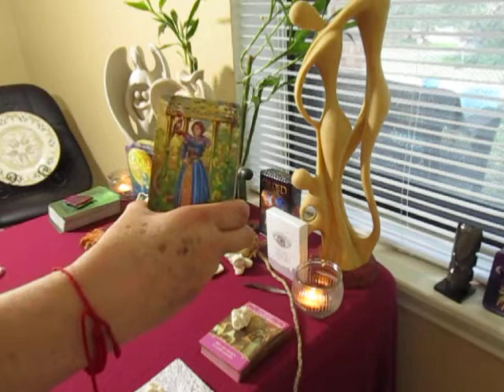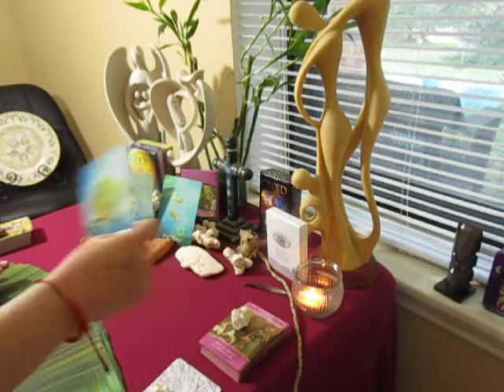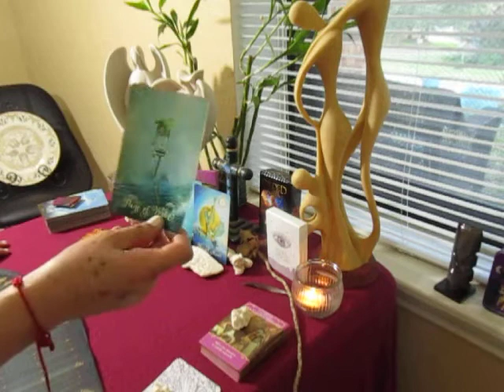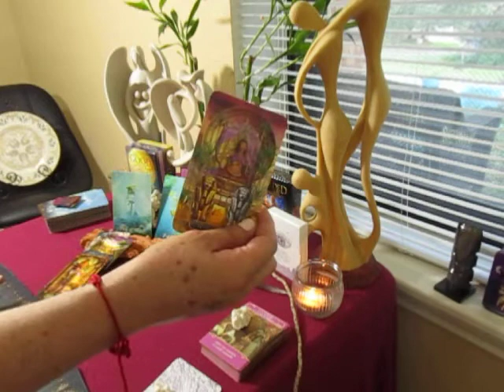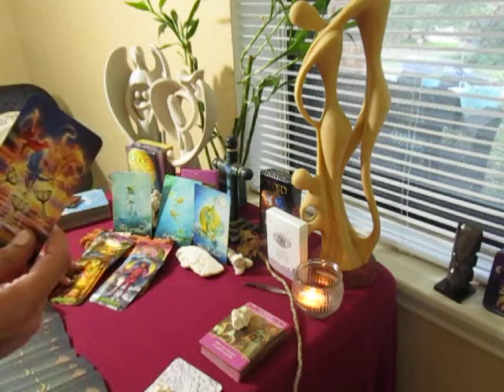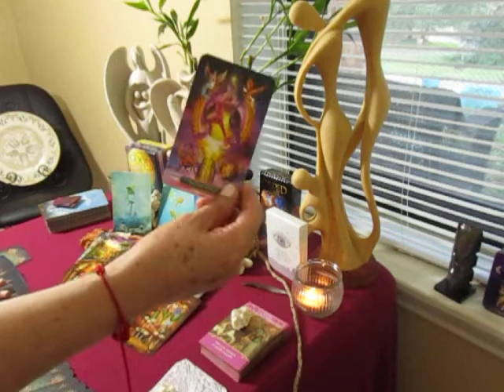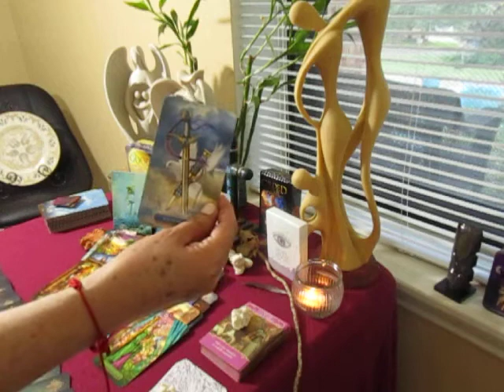VIRGO, MAY: OMG, VICTORY!!! THERE IS THREE QUEENS IN THE SAME PLACEMENT OF THE READING!!!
VIRGO, 2nd wk of MAY
PERSONAL readings available for only $30 USA, Reading will be delivered within 48 hours of received payment @
BLESSINGS!!!